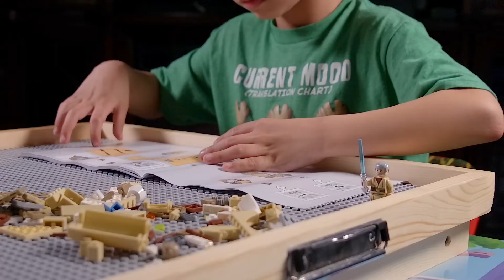Kaden Builds Obi Wan's Hut Lego Set #75270